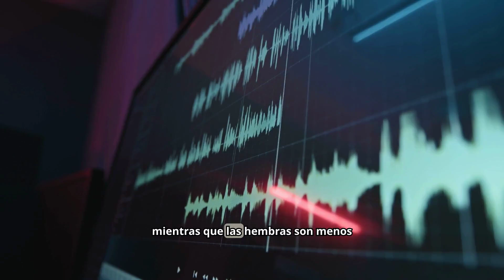Donde VIVEN los CANARIOS😲 ¡Increíbles aves! 🐦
🐦 ¿Te has preguntado alguna vez dónde viven los coloridos y melodiosos canarios? 🌼 Estos pequeños pájaros, famosos por su hermoso canto y su plumaje brillante, tienen su origen en algunos de los lugares más pintorescos y llenos de vida del mundo. En este video, te llevaremos a conocer los hábitats naturales de los canarios, explorando los rincones donde estas aves encuentran el entorno perfecto para prosperar.

Los canarios, originarios de las Islas Canarias, Madeira y las Azores, viven en un entorno rico en diversidad 🌿🌺. Estos pájaros han aprendido a adaptarse a una variedad de hábitats, desde frondosos bosques hasta llanuras y jardines, donde su canto resuena como una melodía natural. A lo largo del video, descubrirás cómo los canarios eligen sus hogares y qué características deben tener estos lugares para que se sientan seguros y felices.

Además, te contaremos cómo se ha extendido la presencia de los canarios más allá de su lugar de origen, siendo criados en cautiverio alrededor del mundo. Conocerás las condiciones ideales para mantener a un canario en casa, asegurando que su entorno imite de la mejor manera posible su hábitat natural. 🌍🏡

Este video es perfecto para quienes aman las aves, la naturaleza, o están interesados en la cría de canarios. Acompáñanos en esta colorida y melódica aventura para descubrir todo sobre los lugares donde los canarios llaman hogar. ¡No te lo pierdas! 🐦🎶